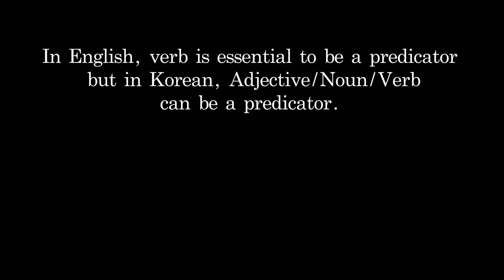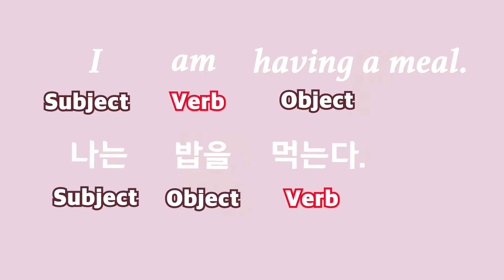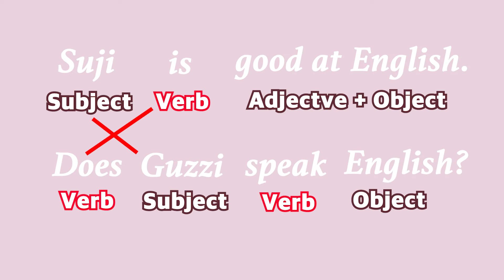[RIKO] Korean Sentence Order / Korean Sentence Structure / Korean grammar lesson / Learn Korean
Special Thanks to my mother Shim

문장구성 PART 1 어순

The difference between Korean and English sentence in order.
한국어 문장 순서와 영어 문장 순서의 차이.

• Track Info:
1. Neon_on Intro
Title: Bongo / Artist: KV / Genre: Ambient  / Mood: Bright

2. Neon off: Free Sound Effect - Light Flicker

3. Title: Good Times / Artist: Nicolai Heidlas  / Music Genre: R&B & Soul  / Mood: Bright

Font Info:

1. English fonts
Athelas, Apple Gothic, Budmo, Apple Chancery, Snell Roundhand, Chalkduster, Clip,
HVD Steinzeit, Chalkboard SE, Underground NF, Ciao, Primer, CMON NEAR, RM Typerighter, JeanSunHo, Courier New, Clementine Sketch, Snake

(The best free font website and It is easy to see the copyright of the fonts because of the most important information tags!)
Adobe / Apple font

Korean fonts
YiSunShin Dotum(아산시청 이순신체)